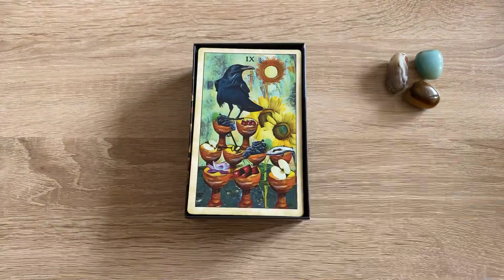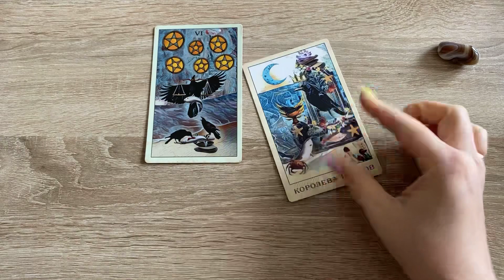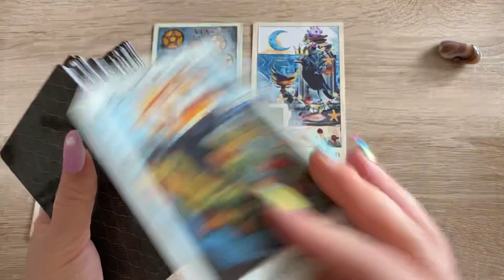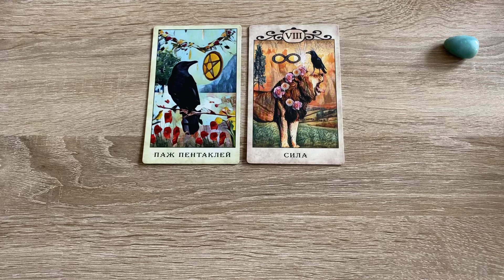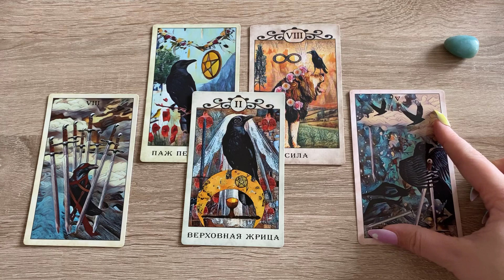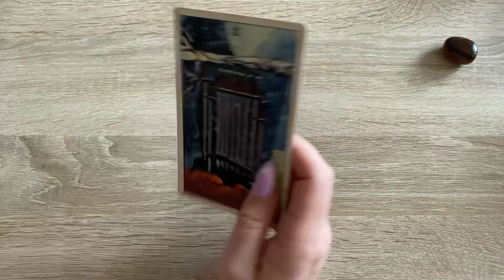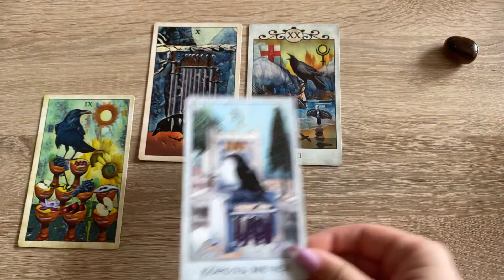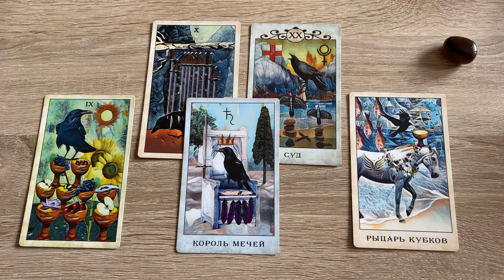Является ли человек предателем? Гадание на таро Карина Захарова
0:00  начало
1:52 гадание 1
7:38 гадание 2
16:01 гадание 3